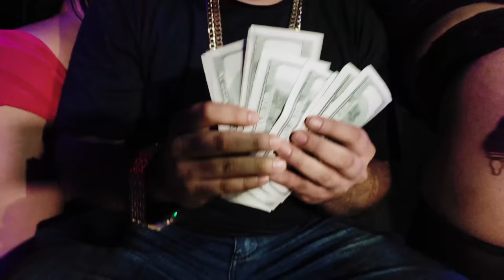EDUCANDO AL GENERO 1 TIRADERA NICA (VIDEO OFICIAL)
ARTISTAS

00:10 MR LION
01:37 NB
02:53 PAPUCHO
04:03 V I C,
5:06 Y TAPIA
06:15 CODIGO 7
07:30 JOSEPH EL ARTESANO
08:52 ARIAS
10:15 CREDITOS